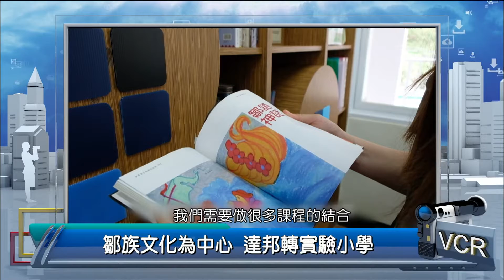2021年6月7日PeoPo公民新聞報